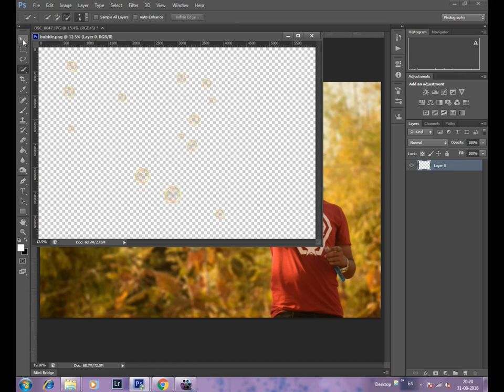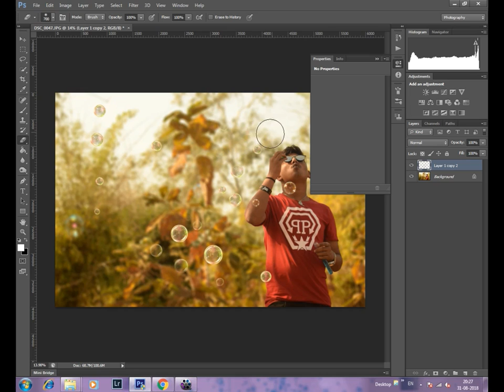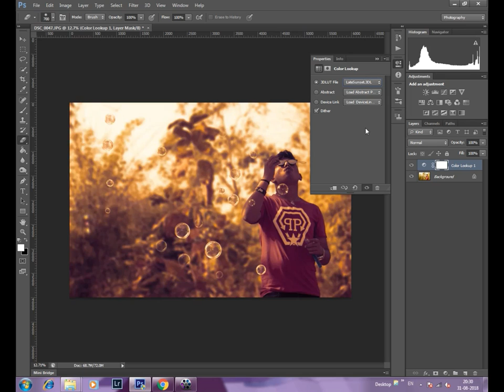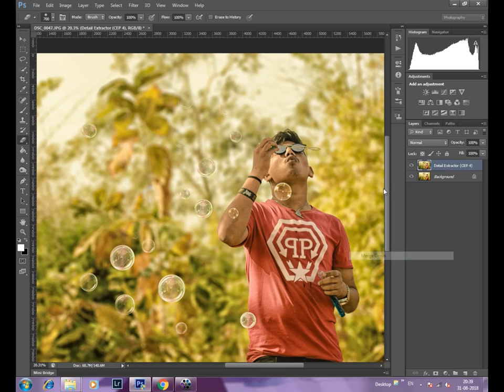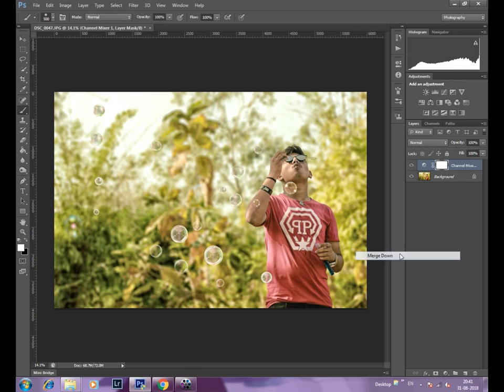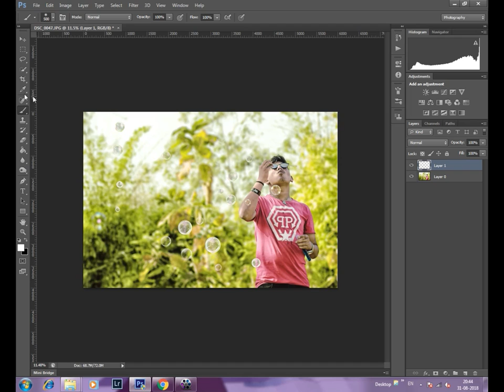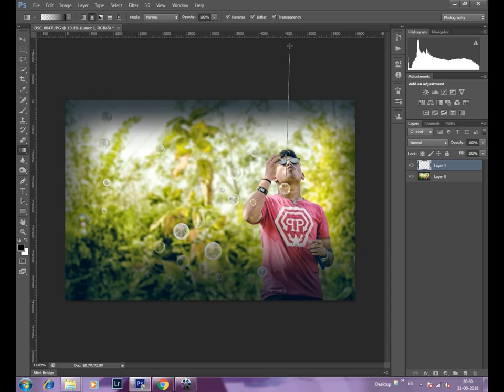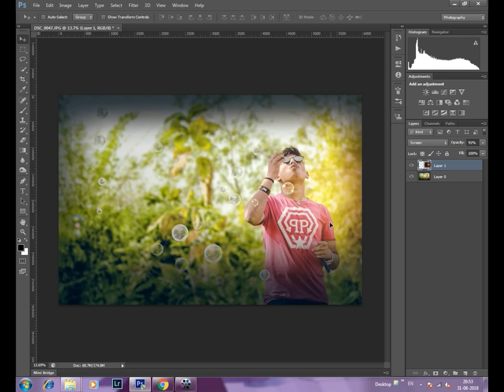Soap bubble vintage effect in photoshop | Photoshop Tutorial | Aman Creation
#5 video
soap bubble effect photoshop tutorial
Aman Creation